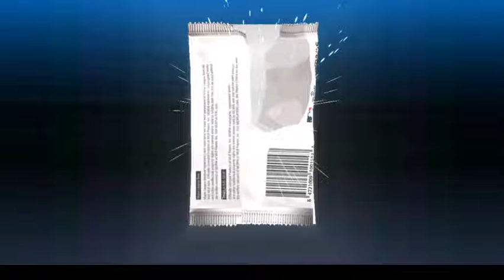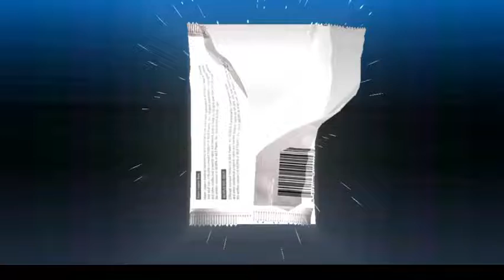Chilling playing some MLB 9 Innings 22!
I would greatly appreciate it! More content to come, so stick around and chill with me!